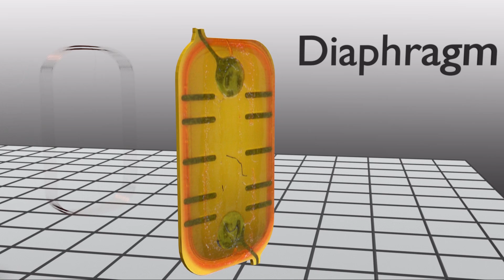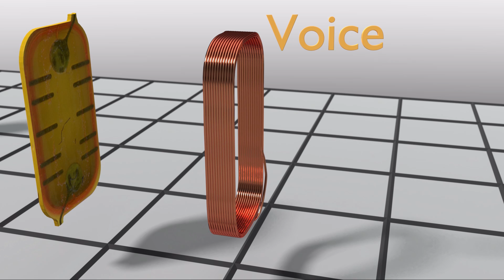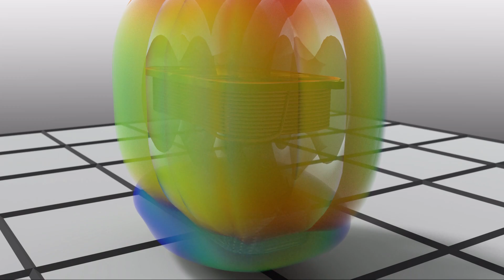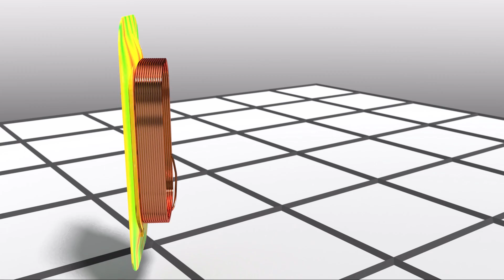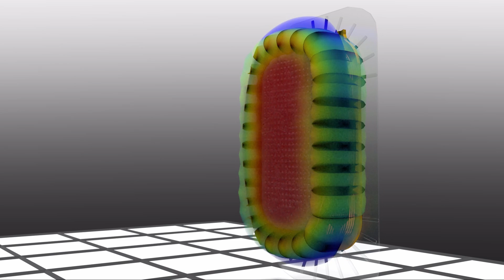كيف تعمل مكبرات الصوت؟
تزن مكبرات الصوت أقل من عشرة سنتات ولكن يمكن سماعها في جميع أنحاء غرفة ضخمة.
 كيف تصدر مثل هذه الأصوات المعقدة بينما هي متناهية الصغر؟ يتناول هذا الدرس الأساسي مكونات مكبر الصوت في الهاتف الذكي بالإضافة إلى وظيفتها.
نحتاج إلى المزيد من المهندسين في جميع أنحاء العالم ، ولكي نفعل ذلك نحتاج إلى تعليم هندسي أفضل!
هدفنا هو إنشاء محتوى جذاب يجيب على كل جانب من جوانب هذه الأنظمة المعقدة، في الوقت الحالي ، نقوم بصنع محتوى الفيديو الخاص بنا وتطويره ليكون أكثر تفاعلاً قدر الإمكان.
جدول المحتويات:
 القسم 1: مقدمة وتحليل مفصل للمحتوى
 القسم الثاني: الغشاء
 القسم 3: الغلاف الصوتي
 القسم 4: المغناطيس
 القسم الخامس:  الغشاء الرقيق "العنكبوت"
 القسم 6: ملخص
كلمات ذات صلة:
مكبرات الصوت ، مايكروفون ، سبيكر ، شرح عمل المايك، شرح عمل مكبرات الصوت، كيف تعمل مكبرات الصوت، كيف تعمل سماعات الهواتف الذكية